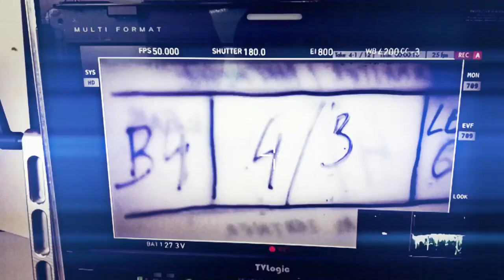Barbara Palvin - Behind The Scenes of Intimissimi Campaign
Check out Barbara Palvin's campaign for Intimissimi ❤️